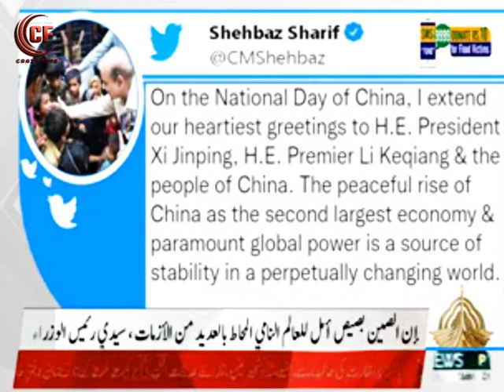Rj Haya Khan || News 314 || AL Akhbar Arabic || News Headlines 314 || PtvNews Islamabad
Rj Haya Khan || News 314 || AL Akhbar Arabic || News Headlines 314 || at PtvNews Islamabad || Dated: 2nd October 2022